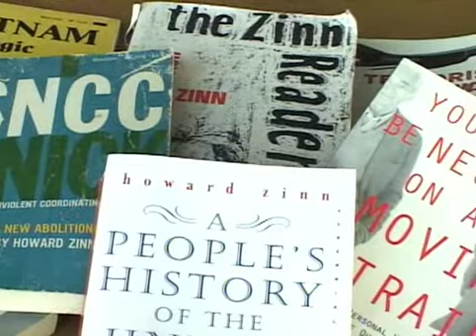You Can't Be Neutral On A Moving Train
A Documentary On The Life Of Howard Zinn